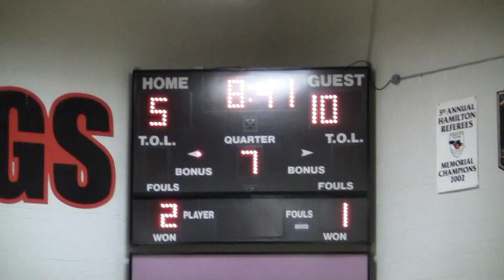Eemaan Eagles Vs United Ummah - October 1 2011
this is the hamilton basketball muslim league, people are saying funny ass shit & jokes .at churchill rec centre. Eagles are members of the bird family Accipitridae, and belong to several genera which are not necessarily closely related to each other. Most of the more than 60 species occur in Eurasia and Africa. Outside this area, just two species (the Bald and Golden Eagles) can be found in the United States and Canada, nine more in Central and South America, and three in Australia.Ummah (Arabic: أمة‎) is an Arabic word meaning "community" or "nation". It is commonly used to mean either the collective nation of states, or (in the context of pan-Arabism) the whole Arab world. In the context of Islam, the word ummah is used to mean the diaspora[citation needed] or Commonwealth[citation needed] of the Believers (ummat al-mu'minin), and thus the whole Muslim world. The phrase Ummah Wahida in the Qur'an (the "One Community") refers to all of the Islamic world unified. The Quran says: "You [Muslims] are the best nation brought out for Mankind, commanding what is righteous (Ma'ruf, lit. "recognized [as good]") and forbidding what is wrong (Munkar, lit. "unrecognized [as good]")..." On the other hand, in Arabic Ummah can also be used in the more Western sense of nation, for example: Al-Umam Al-Muttahida, the United Nations.The Constitution of Medina, an early document said to have been negotiated by Muhammad in AD 622 with the leading clans of Medina, explicitly refers to Jewish and pagan citizens of Medina as members of the Ummah.The Organisation of Islamic Cooperation (OIC) is the main organisation representing the whole Muslim Ummah.In modern Hebrew, the word Ummah (אוּמָה) means "nation". Sat Oct 1 is an exhibition week. We added an extra week so that we have enough time to order the jerseys for the new players. Wear a white shirt if you are the home team and a black shirt if you are the away team. A few of us will be reffing the games this week but once the season officially begins, the OBA refs will take over. The Hamilton Muslim Basketball Association (HMBA) is an organized basketball league which caters to the Islamic community of Hamilton and the surrounding area's. The league was created in the summer of 2003 and is now in full effect, show casing Hamilton's Muslim talent. The league also encourages beginners and enthusiasts to participate and join. To provide a means for Muslim brothers to interact, communicate and learn within an Islamic environment. The league is a way for new brothers to meet other Muslim brothers. If you got game then bring it!! New/Old Rules:Zero tolerance on swearing -- automatic Technical foul.Technical fouls in one game and automatic suspension for the next game.If a player accumulates 5 technical fouls during the season you will be suspended for one game.The last 2 minutes of the game will be stop time if the score is within a 10 point differential There will be a 10 minute delay whenever we stop for obligatory prayer (if you are Muslim). When everyone has a jersey, there will be no excuse for not wearing the BLACK and WHITE HMBA jersey.  No other jerseys will be allowed on the court.